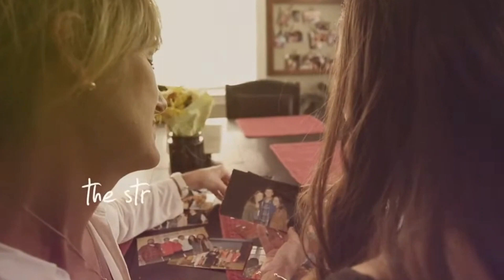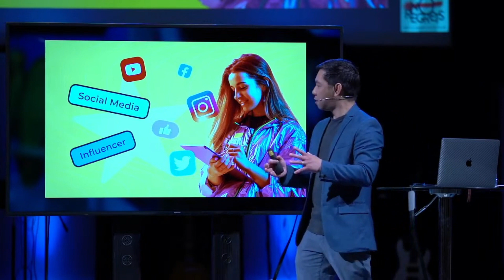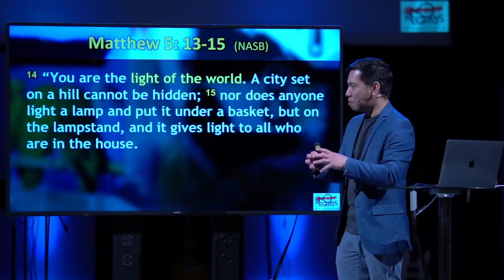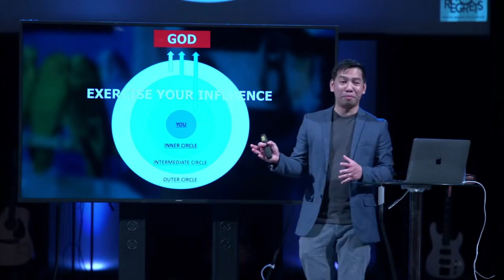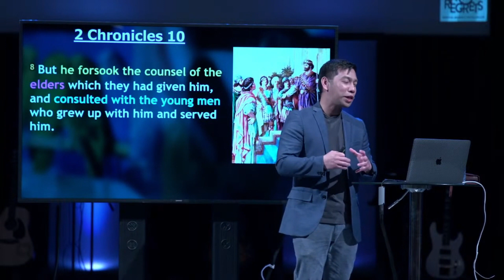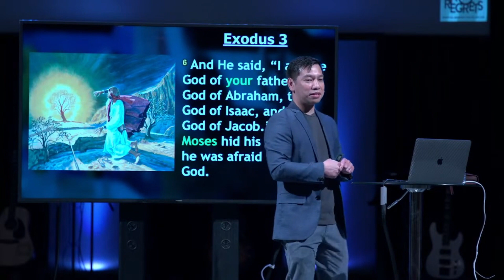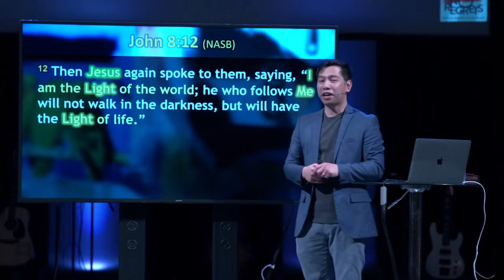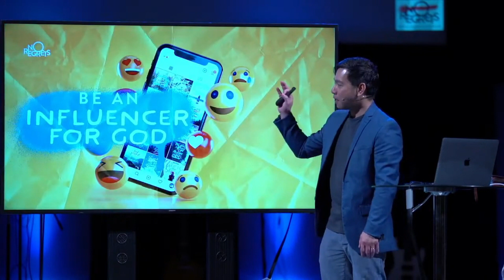Be an Influencer of God | CCF Edmonton | May 14, 2023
Speaker: Ken Bongato - Council of Servants Lead
Video and Motion Background : Twelve: Thirty Media & Motion Worship

Songs:
Your Love Awakens Me
Great Things
Here In Your Presence
Jesus Messiah
To Live Is Christ